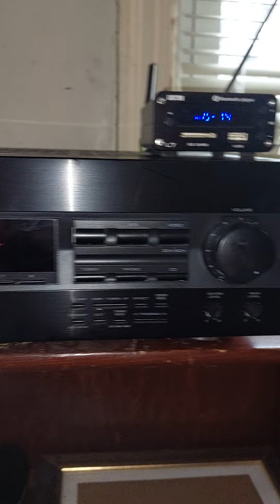Original Yamaha Amp. No noise.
You may hear a very very slight ticking noise in the background. That is the cell phones RF getting into the system. It is very quiet and not noticeable at all, and you must have your cell phone directly within close proximity. The amp is dead quiet. No hiss, no noises, nothing. All of my other amps in the house are dead quiet. There's definitely something wrong with my Kenwood amp.